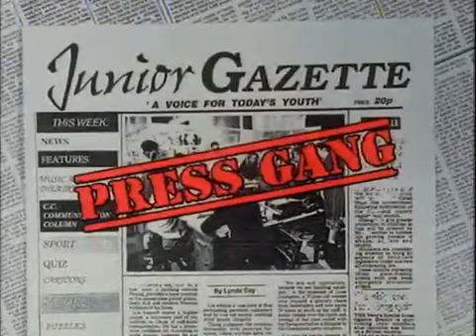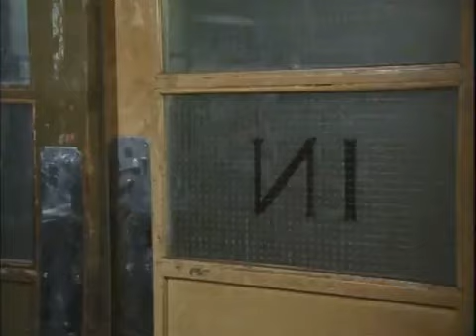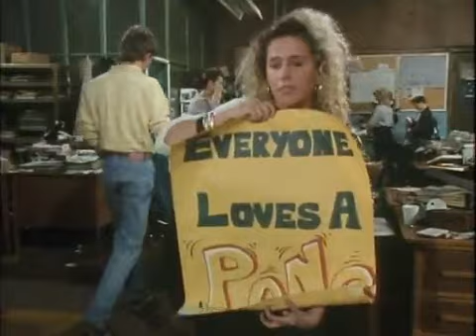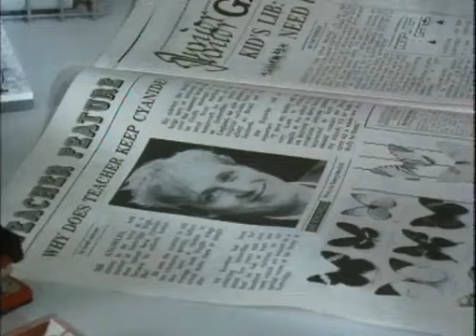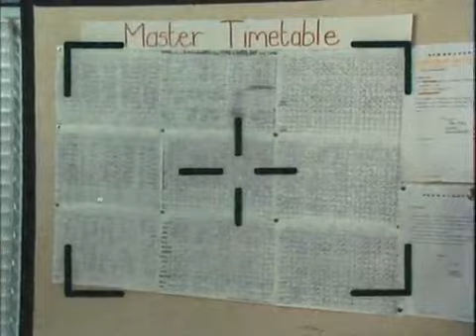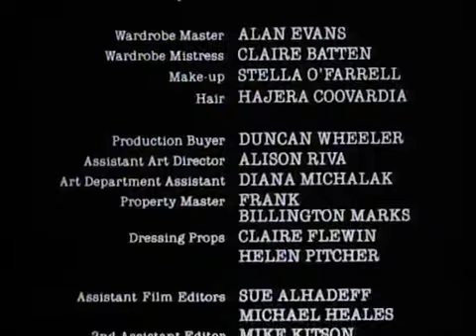Press Gang Series 1 Episode 3 'One Easy Lesson'